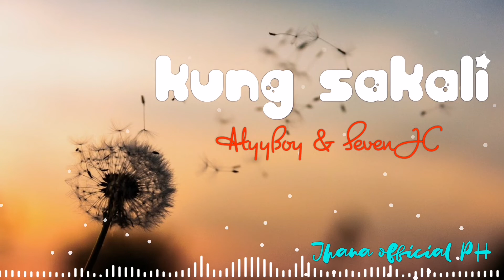Kung Sakali - arttyboy & SevenJC Cover.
Please connect and support to this channel.